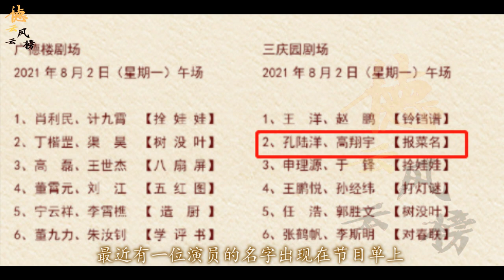【德云社】被称为相声界的周杰伦，三年换了四位东家，如今加入德云社演出，网友：不知道能坚持多久丨德云风云榜